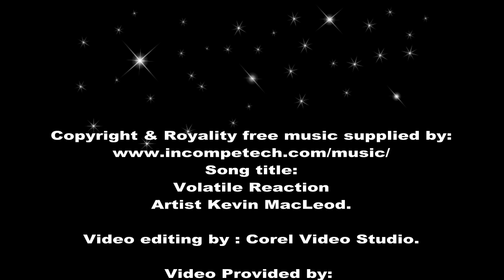Mail Call #5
This is a very surprising mail call. We have viewers at North Bay Toyota in Ontario,Canada and we din't even know it so in this video Kathy and I sit back down on the porch swing and open a package from them.
Thanks to Paul Meyers, General Manager for your thoughtfulness and generosity. It's very much appreciated.